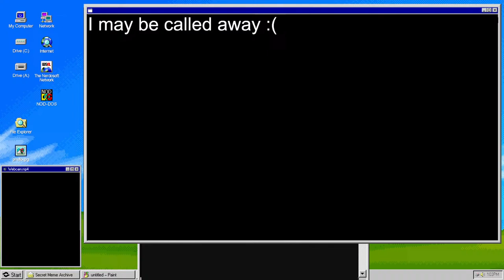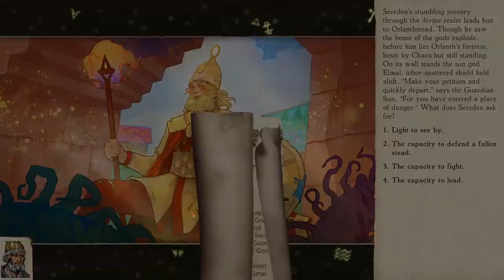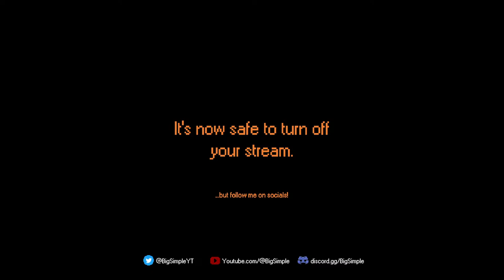TurnBasedThursdayFest 2024 Big Simple Plays Six Ages 2: Lights Going Out!